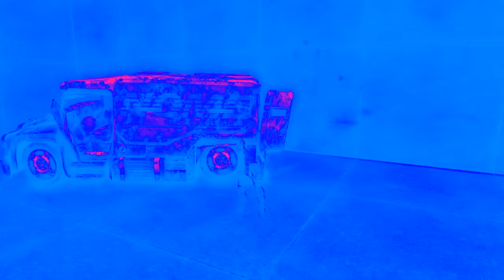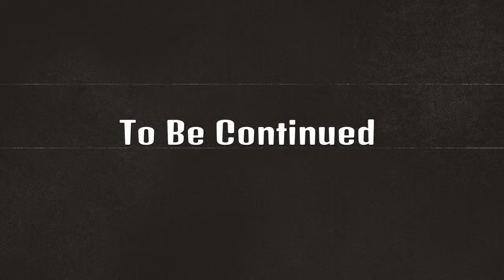DCUO: Bludhaven's Knight episode 5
The DCUO: Bludhaven's Knight is not endorse nor affiliated with DC Comics or Warner Brothers All names and references are copyright and trademark of their owners.This is a non-profit fan made film made for fans, by fans.